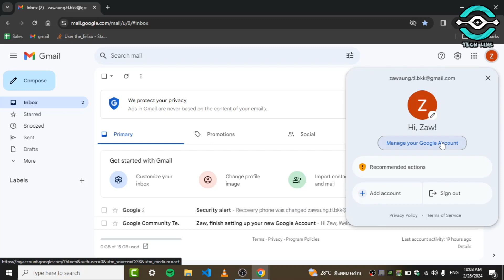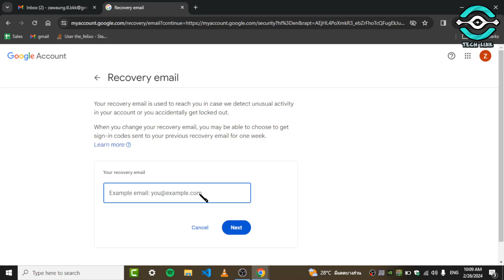Gmail အကောင့် recovery ဖုန်း / အီးမေးလ် ဖြည့်နည်း